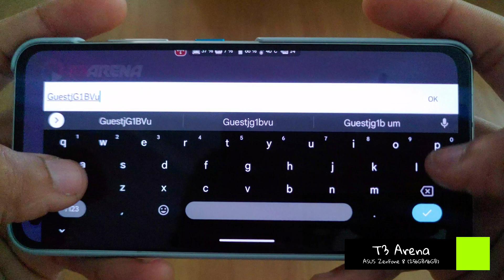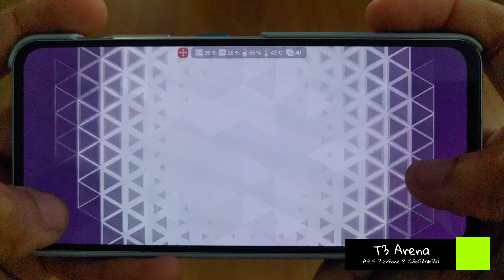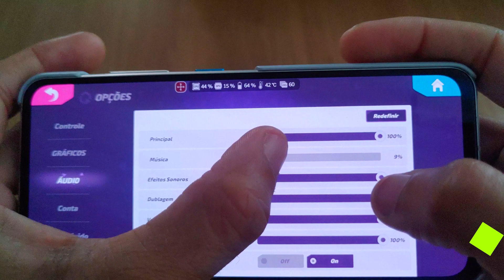T3 ARENA no ASUS ZenFone 8 - Gameplay sem comentários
Gameplay do T3 ARENA (o Overwatch mobile) no Asus ZenFone 8!

Ficou interessado? Você encontrar o menor preço das versões de